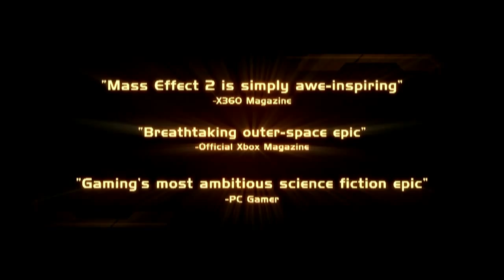Mass Effect 2 MohawkADE Shepard Trailer Redub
Two guesses on who I replaced the default Shepard character with in this remastered version of the Mass Effect 2 Launch Trailer.

Would've redubbed the voice overs as well but lacked time and the choirless version of the song in this video.